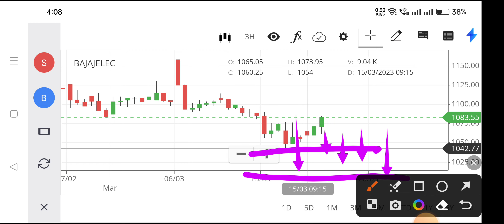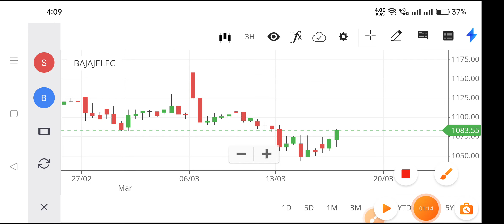bajaj electric share,bajaj electric share latest news,bajaj electric share latest news today,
bajajelectricsharelatestnews today
bajaj electric share,
bajaj electric share latest news,
bajaj electric share latest news today,
bajaj electric share price,
bajaj electric share news,
bajaj electricals share analysis,
bajaj electricals share,
bajaj electric ipo,
bajaj electric latest news,
bajaj electric ltd,
electric share,
electric share for future,
bajaj elec share latest news,
bajaj electric stock news,
bajaj electricals share today news,
bajaj electricals share result,
bajaj electricals share